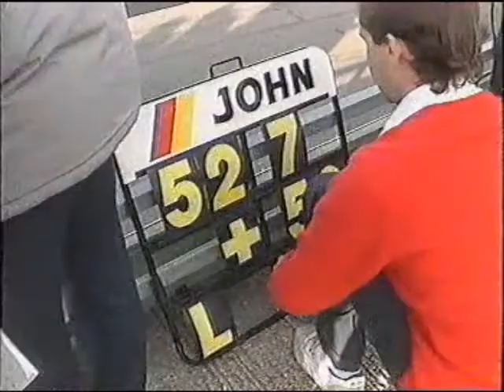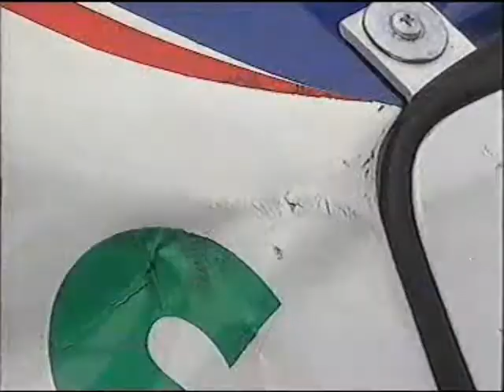BTCC 1990 Round 1 Pt 1